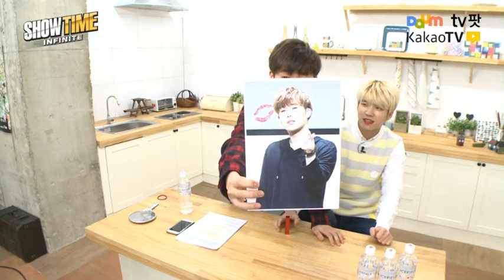[CUT] 160204 My INFINITE TV - Woohyun putting lipstick on Sungkyu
please always credit @INFINITEUPDATES
* 배포자명 수정/삭제 금지 *
* 재업로드 금지 *